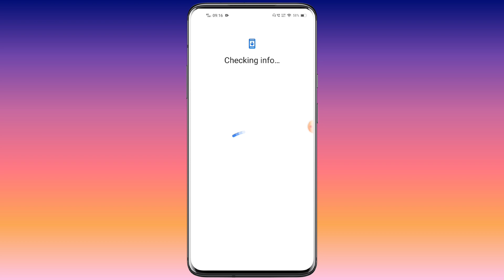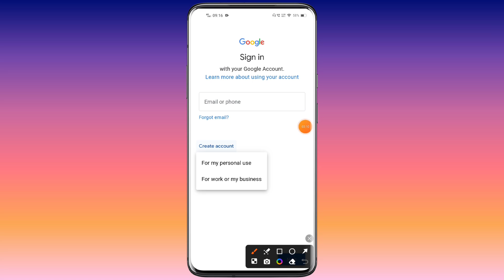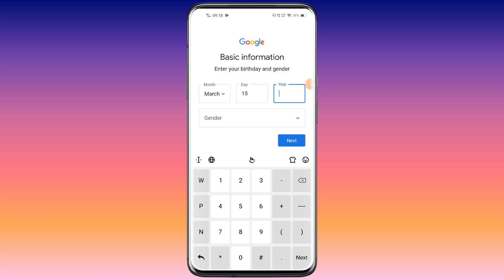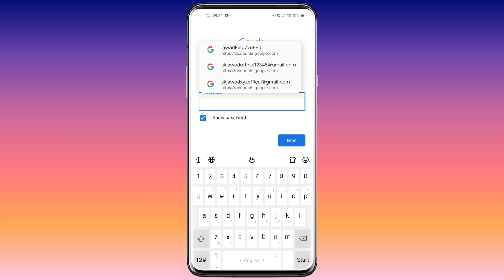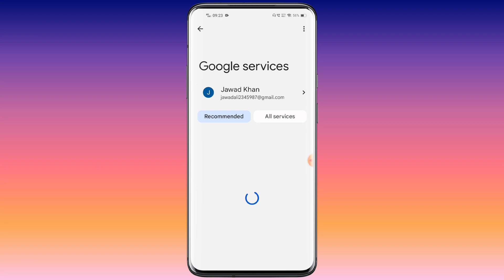Google Account Kaise Banaye || New Google Account Kaise Banaye | How To Create Google Account 🔥🔥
Hello Friends, Ajj ki video me apko bataunga GOOGLE ACCOUNT CREATE NEW Ke bare mein. Google Account Kaise Banaye in 2024. New Google Account Kaise Banaye in hindi. How To Create Google Account official video in details step by step. Mobile me google account kaise banaye within few minutes seconds. Google ki id kaise banaye tips and tricks work's in all cities and villages of India officially also globally. Gmail or email account kaise banaen new methods work's in all devices of android ios windows iphones tablet's system laptops pc desktop mode also in old mobile of redmi realme samsung vivo oppo tecno itel oneplus lava motorola honour mi huawei old iphones also. Create google account 2024 without phone number instantly. Any questions or quires regarding facing issues or problem on google account kaise banaye new Google account kaise banaye how to create Google account then please message me on instagram id facebook page url twitter official handle links given in description below.

TRICKS

A Disclaimer : All The Information Provided On This Channel Are For Educational Purposes Only.This Channel Does Not Promote Or Encourage Any illegal .The Channel is No Way Responsible For Any Misuse Of The Information.